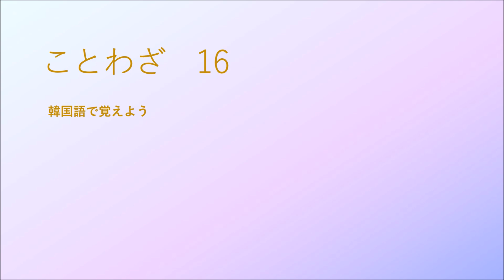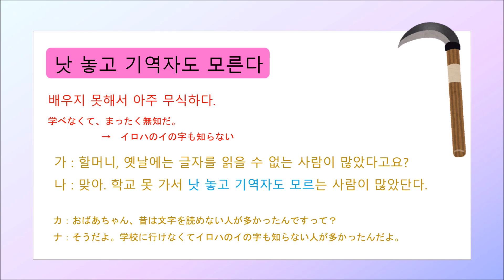ことわざ 16 鎌を前においてあるのにㄱの字もわからない【3252韓国語学習ワンポイントアドバイス】